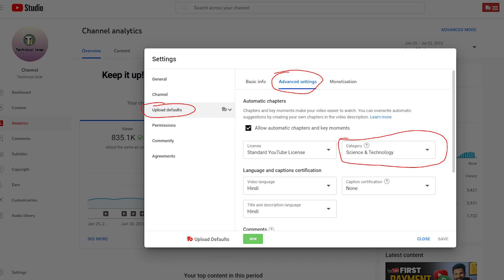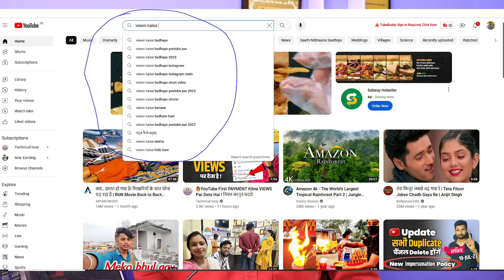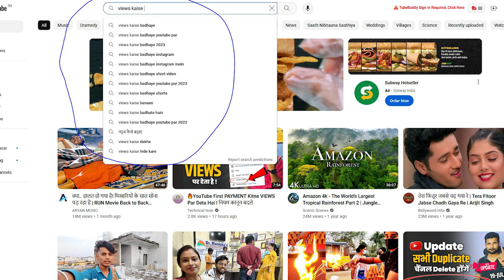🤗5 Pro Tips | Views Kaise Badhaye | Youtube Par Views Kaise Badhaye | Views Kaise badhae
2-3 Views आता है चैनल पर | Views Kaise Badhaye | Youtube Par Views Kaise Badhaye